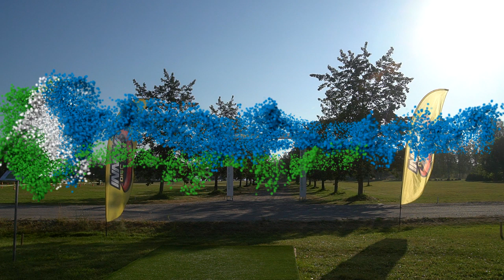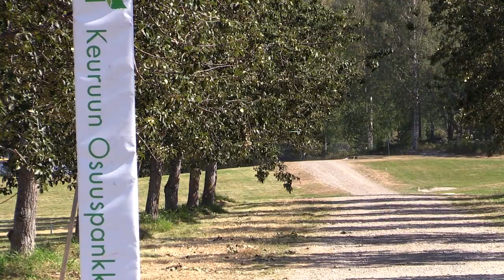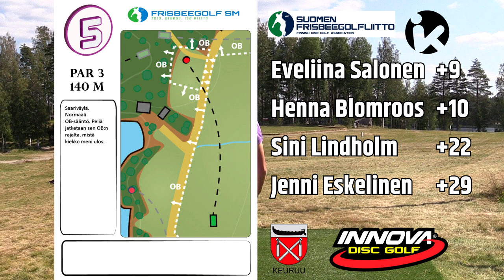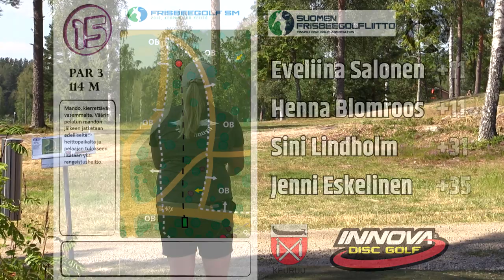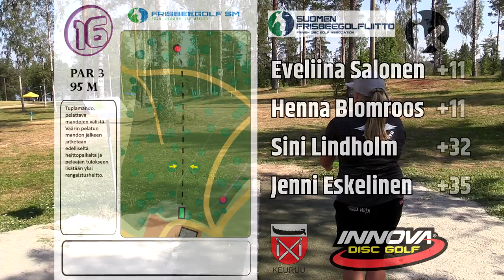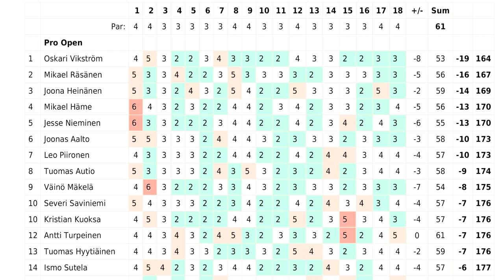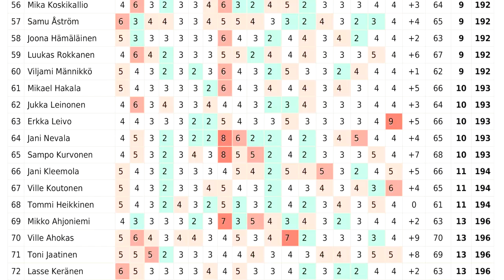lcgm8 Disc Golf - SM-2019 round 3 FPO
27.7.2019 Keuruu, Finnish nationals, FPO. Just got commentary track, so video is finally done deal. Round 3 three players: Eveliina Salonen, Henna Blomroos, Sini Lindholm and Jenni Eskelinen.

Second cam: Markku Kivelä.